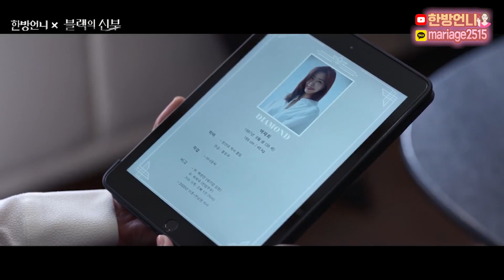결혼정보회사 대표에게 업계 관련 드라마를 보여줬더니 보인 찐 반응. ZIP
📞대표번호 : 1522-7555